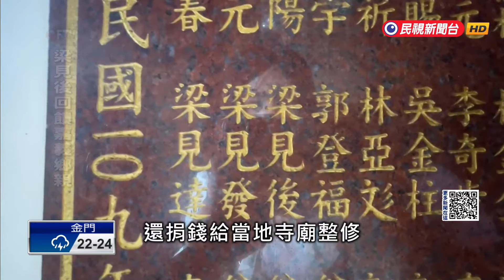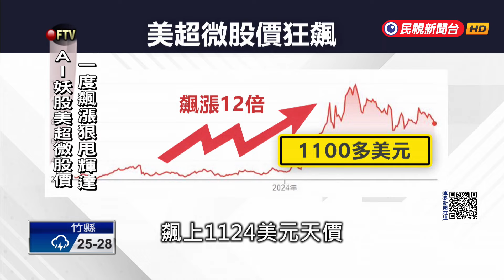美超微奇蹟！ 梁見後來自嘉義農村 身價千億台幣－民視新聞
【民視即時新聞】AI大爆發，美超微創辦人梁見後受到關注，公司股價這兩年飆漲12倍，他的身家目前也來到42億美元，約一千多億台幣。梁見後與輝達執行長黃仁勳、超微執行長蘇姿丰，並列為"矽谷台裔AI三巨頭"，但其實他來自嘉義農村，靠自身努力，如今成為科技界富豪。